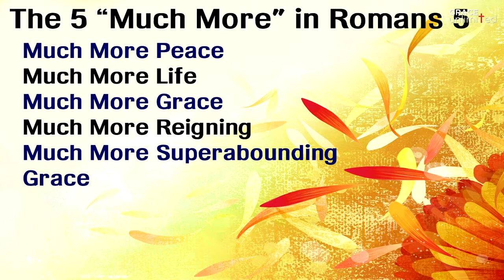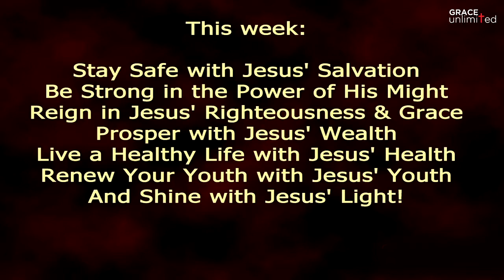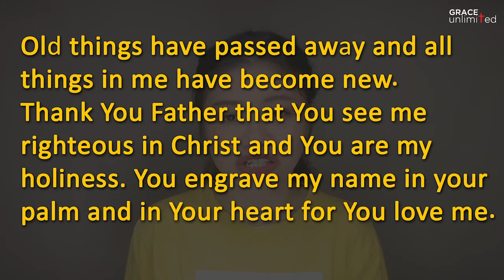Sunday Service Online | 23 August 2020 | 10.15am | GRACE Unlimited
Catch us premiere at 10.15am (ET) to experience Jesus with Grace Unlimited Service! Pastor Alex will be delivering an inspirational message. A message of lifting Jesus, Proclaiming His Finished Work.